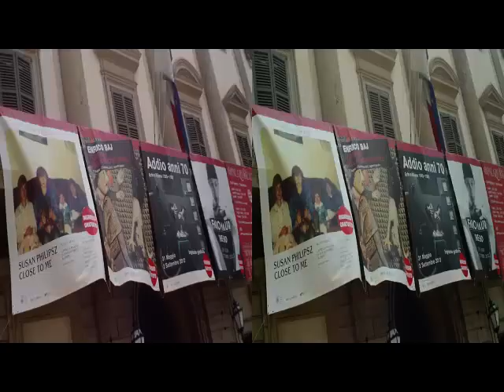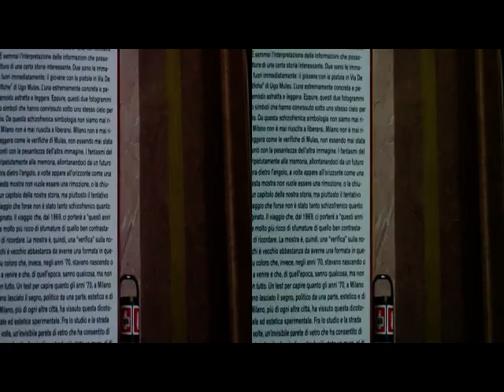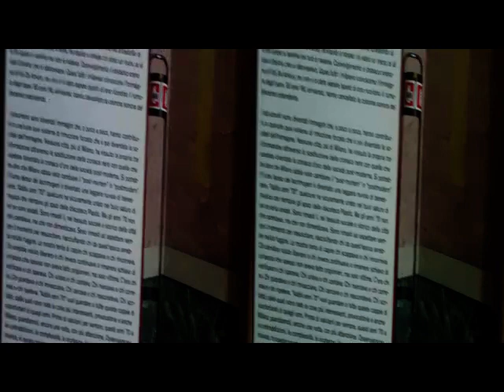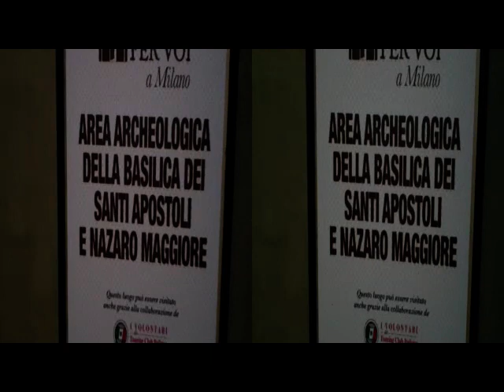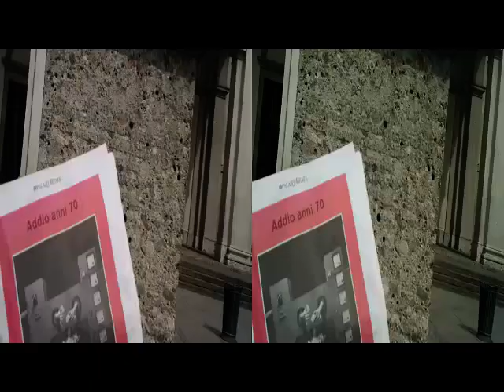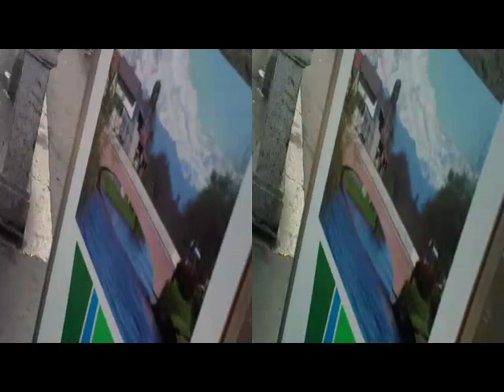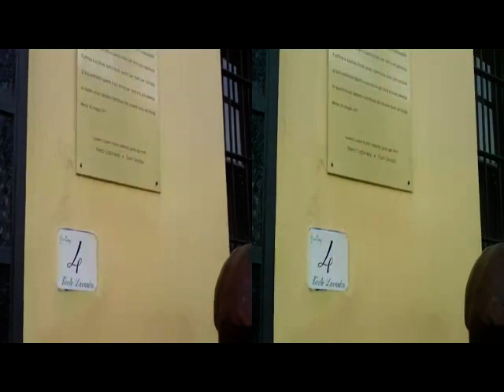3D Anaglifo MILANO Da Palazzo Reale alla Darsena e Navigli [by Sergio Conegliano]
3D Anaglifo MILANO Da Palazzo Reale alla Darsena e Navigli [by Sergio Conegliano]